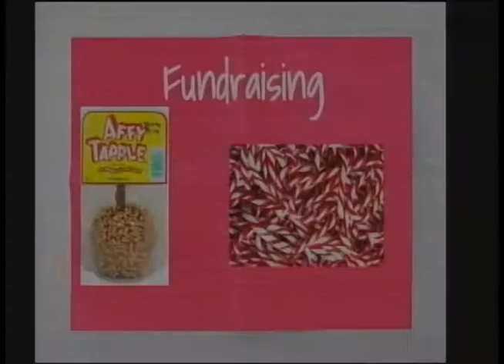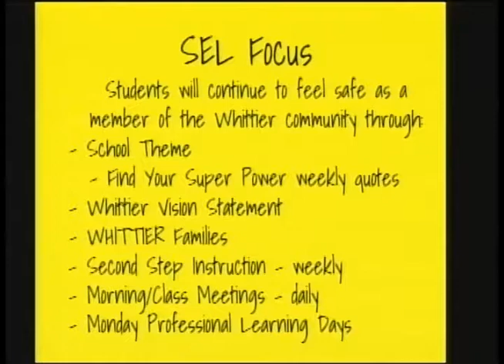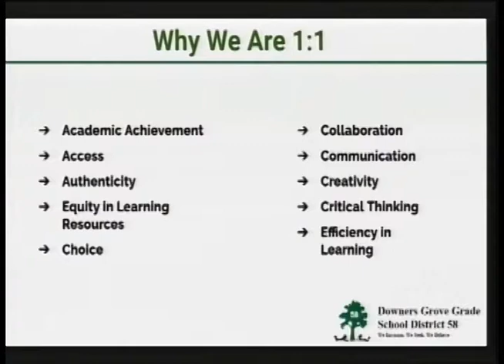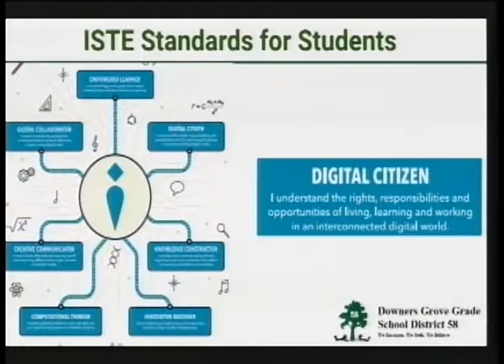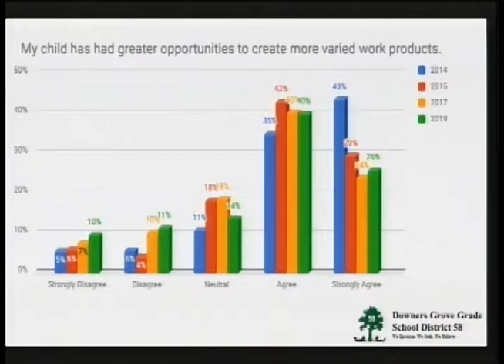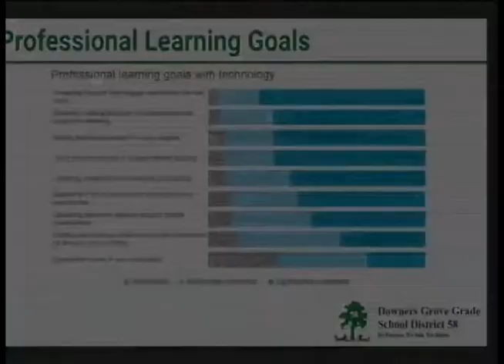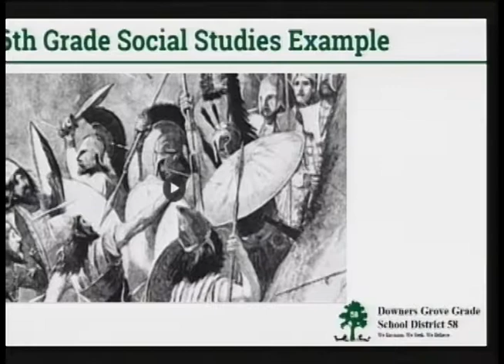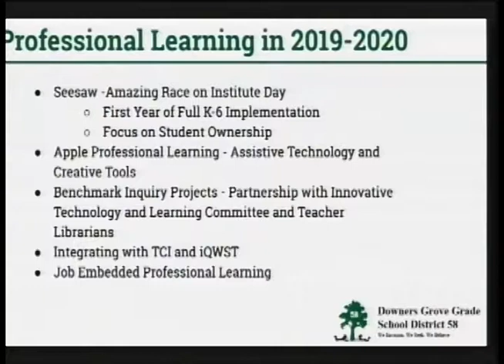Downers Grove Grade School District 58 - BOE Meeting - September 9, 2019